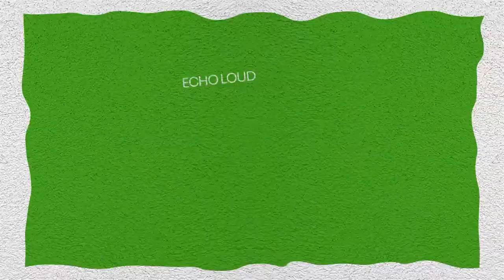SMALL TALK SESSIONS: Sanford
Find out what ECHO Sanford feels about his return in the pro scene in this short interview:

Are you excited to see him play as well?